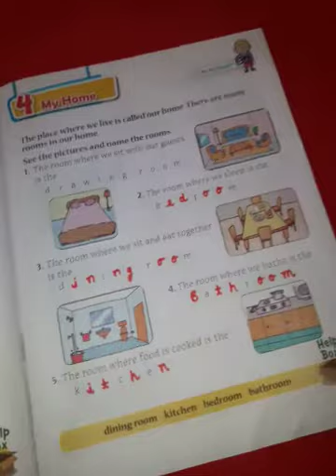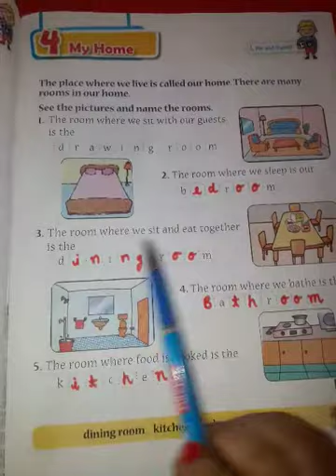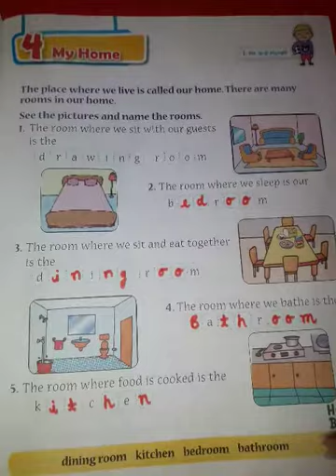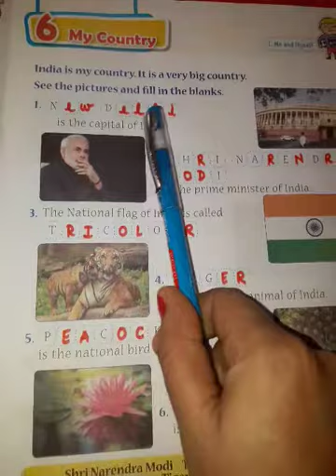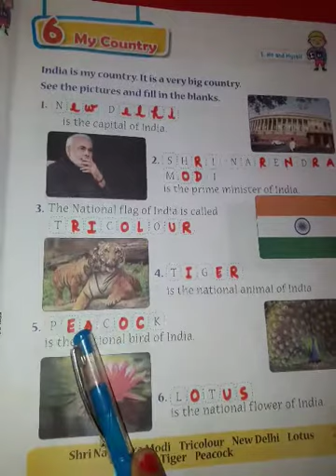Class K.G A Sub ( G.K ) Archna Bhadouriya